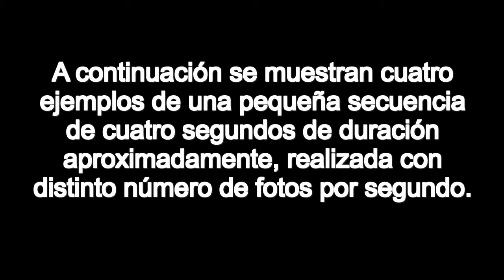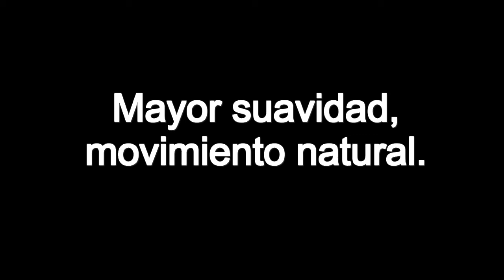ejemplo stop motion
Cuatro pruebas de una pequeña secuencia stop motion con un click de Playmobil.